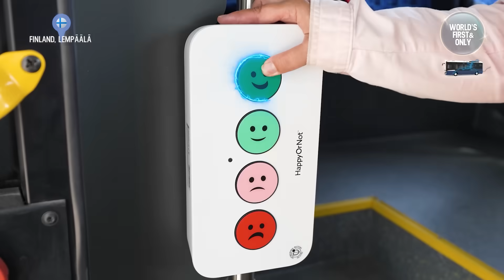Meet the Future of Mobility Straight from Those Riding Karsan Autonomous e-ATAK!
Karsan Autonomous e-ATAK, the world's first and only Level-4 automated bus carrying ticketed passengers in open traffic, is redefining the future of urban mobility. 🌍

We would like to thank our passengers who described their experience as ‘wonderful’, ‘fascinating’ and even ‘mind-blowing’. 😎

Watch our video to see how Karsan Autonomous e-ATAK is pioneering sustainable and smart mobility! 🚀

Karsan Autonomous e-ATAK Automated by ADASTEC Corp. 🛜